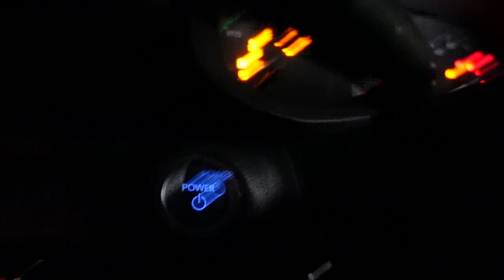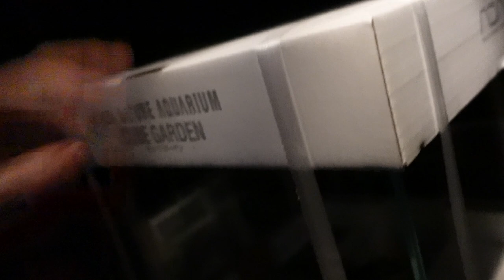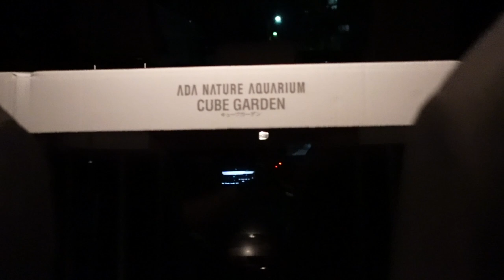【休日vlog】水槽買ってちょっと作業するだけの休日/アクアリウム/aquarium/vlog/トールマン/アクアテイラーズ/#22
絶賛サザエさん症候群中の連休最終日に作った動画です。
まとまりがなく、ボツ行きも考えたのですが一応アップしてみました…

今後２つの水槽立上げ動画アップ予定です。
続報お楽しみに♪

■楽天ルーム(動画でよく登場しているアイテムまとめてます)

Thanks for visiting my page! I’m enjoying my life with this aquarium in my small room in Japan. I speak Japanese only, but I’ll be happy to get messages in English  too, since my flat mate Amy can help me.  Let’s have fun aquarium life together!

저는 현재 일본 셰어하우스에서 거주중입니다.
작지만 개인적인 공간인 저의 방에서 취미로 어항꾸미기와 열대어를 키우고 있습니다